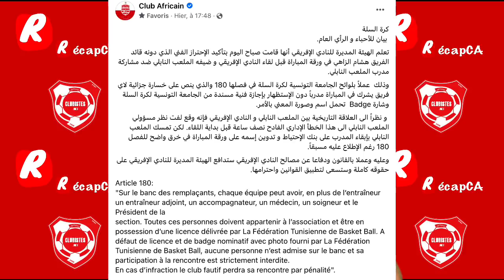قبل مواجهة المنستير, النادي الإفريقي يسترجع خدمات هؤلاء و مصير فرع السلة معلق